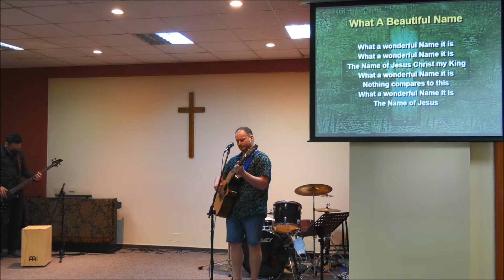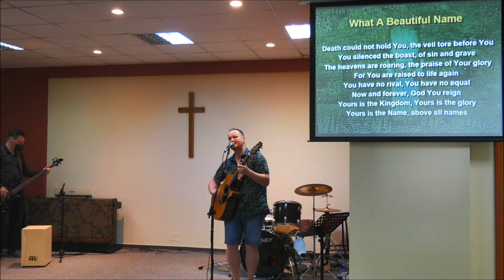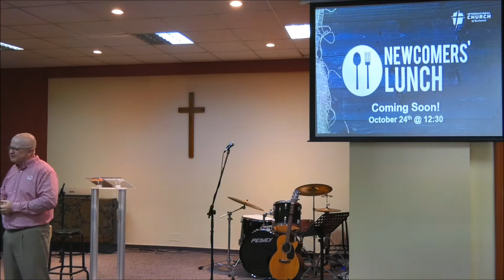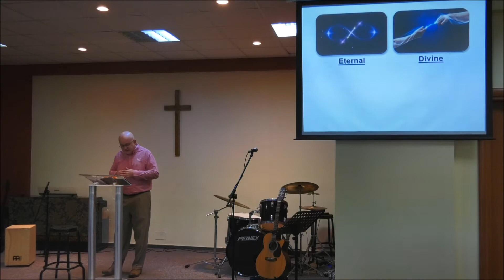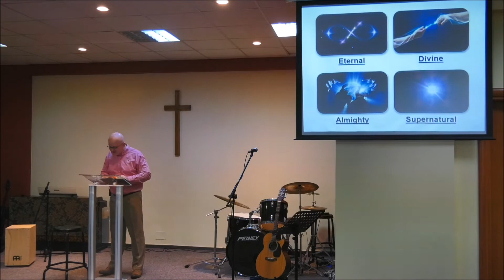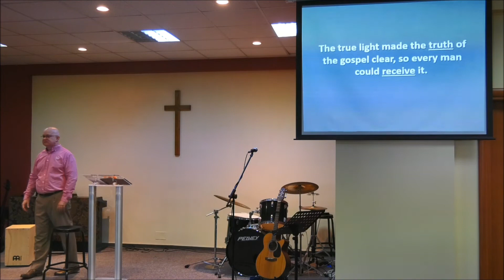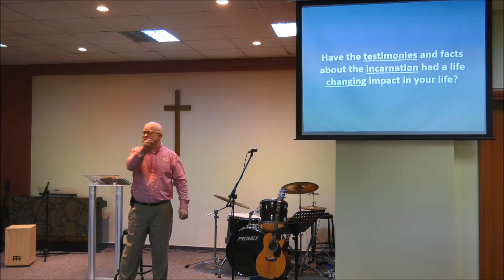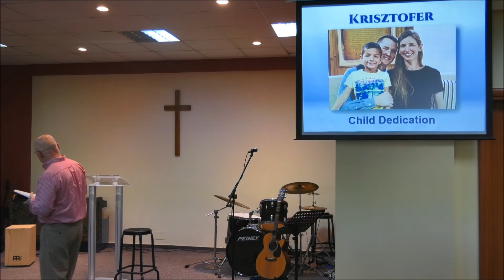The WORD made flesh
Today in worship we began a new study through the gospel of John. As we did we looked at one of the most amazing events in human history, the incarnation. If you were away and would like to catch up on this lesson, please take a few moments to listen.